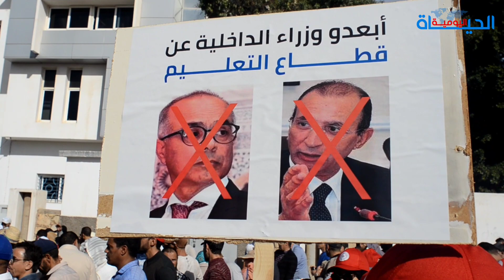مسيرة حاشدة للأساتذة بأكادير رفضا للنظام الأساسي